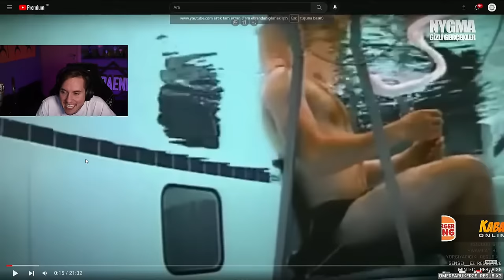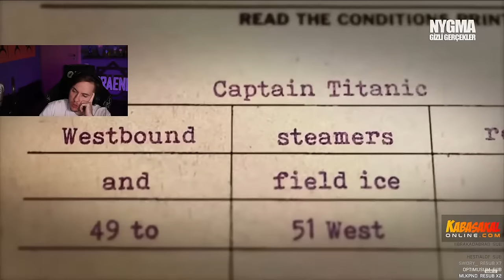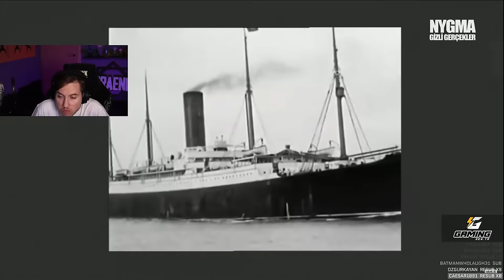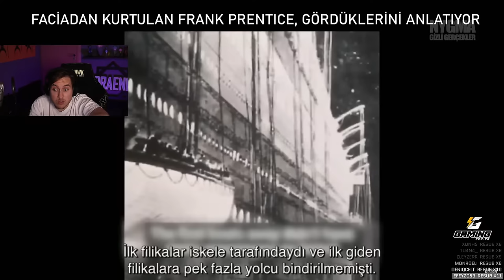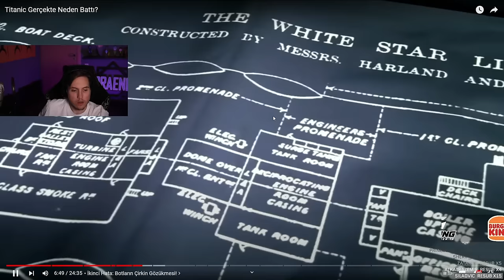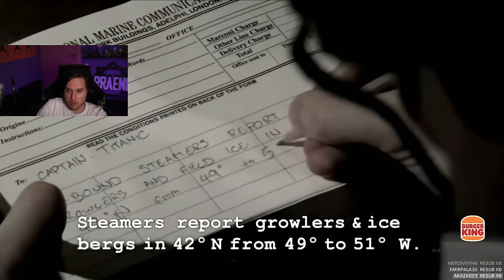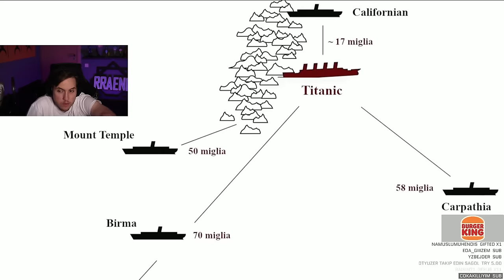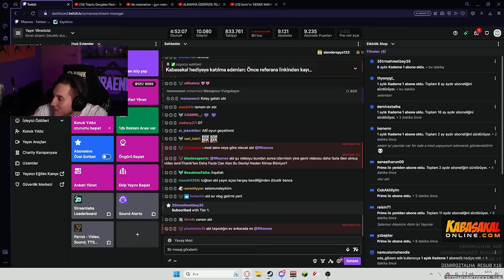RRaenee | Titanik'in İnanılmaz Gizemleri VİDEOSUNU İZLİYOR! | NYGMA